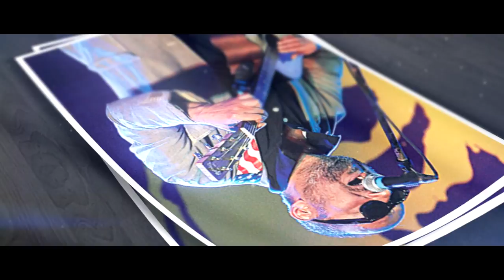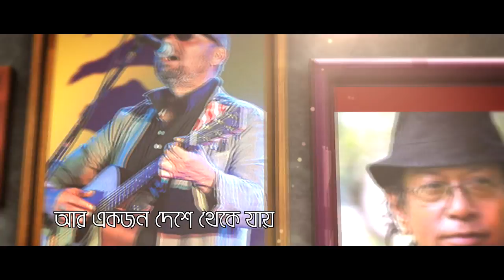Ekjon Lucky Akhond | Anjan Dutta | Album Hello Bangladesh | Official lyrical Video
Singer : Anjan Dutta
Album : Hello Bangladesh
Lyric & Tune : Anjan Dutta
Label : Agniveena